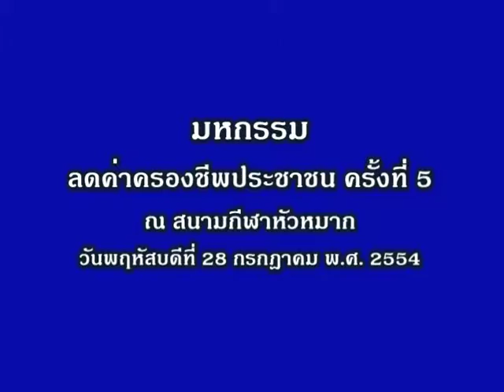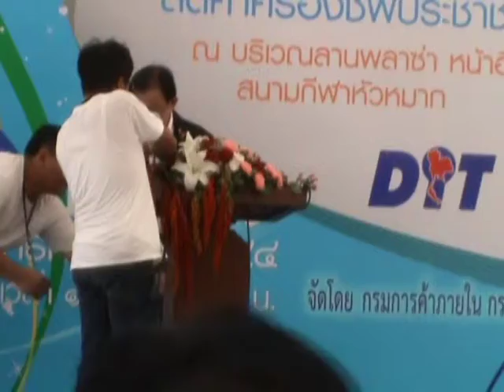งานมหกรรมลดค่าครองชีพประชาชนครั้งที่ 5 สนามกีฬาหัวหมาก 28 กค 54